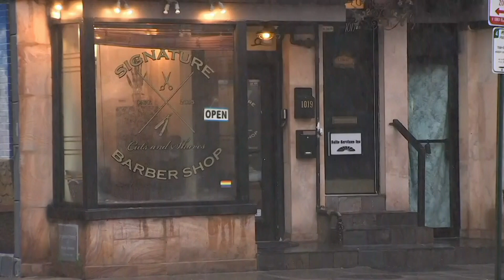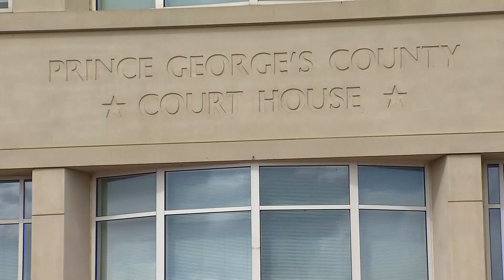DC Barber Accused of 3 Sex Assaults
Julian Everett faces three sexual assault charges after being arrested by Prince George's County police. Investigators say he posed as a younger man online to lure in women.